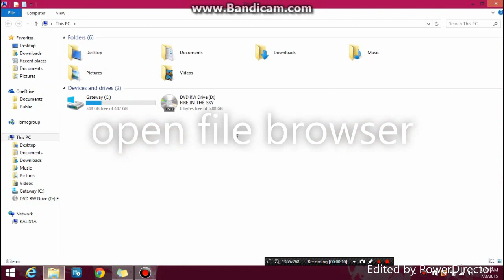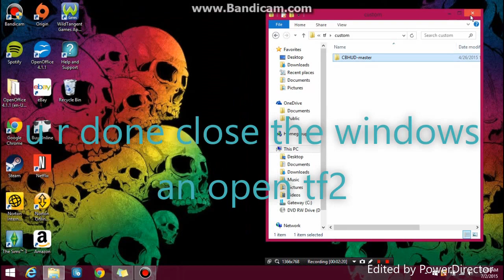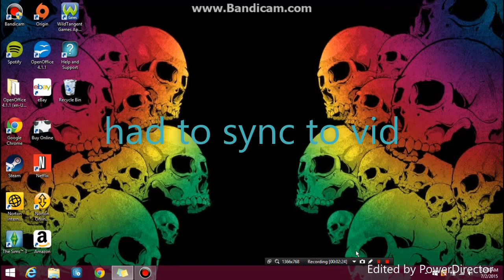how to install tf2 huds 2015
about 1 minute from the end the video just stops to sync with the rest sorry about this